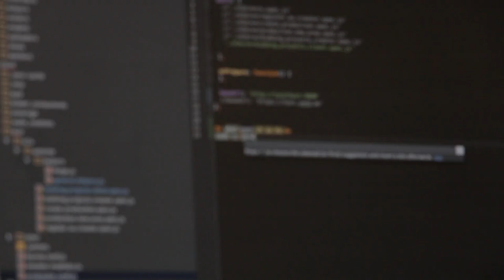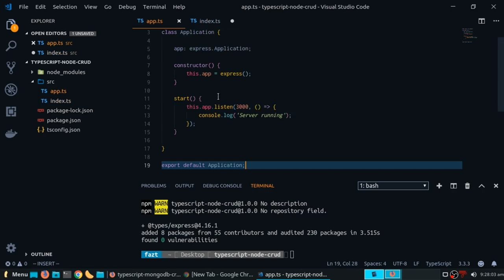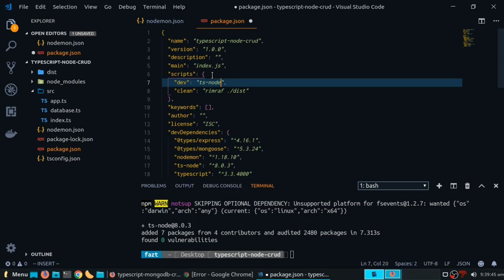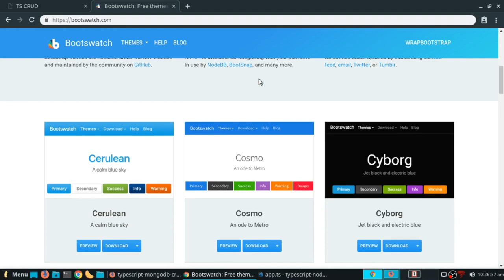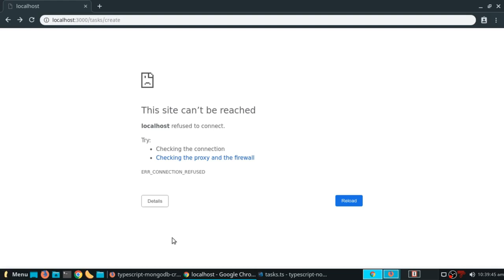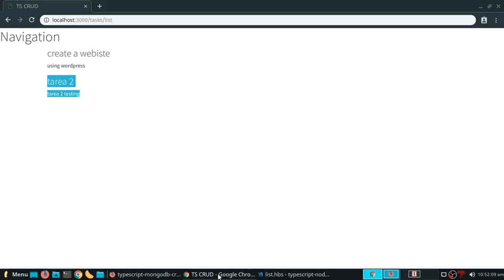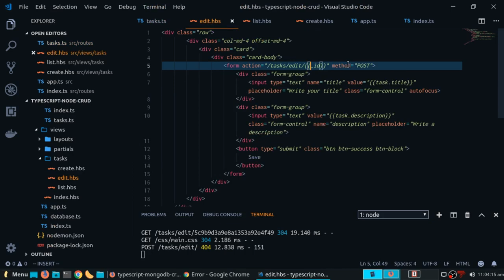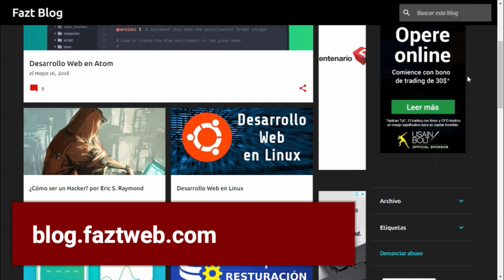Typescript, Nodejs & Mongodb CRUD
Aprende a crear un entorno de desarrollo del frontend utilizando Webpack, junto a sus loaders, y plugins. En este video configuraremos sass, handlebars, minifaremos las imagenes y más.